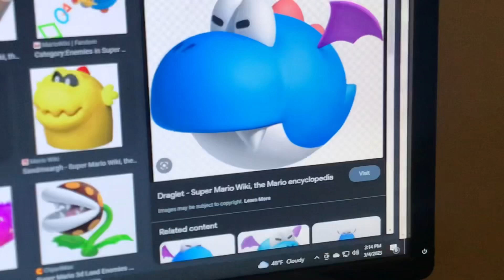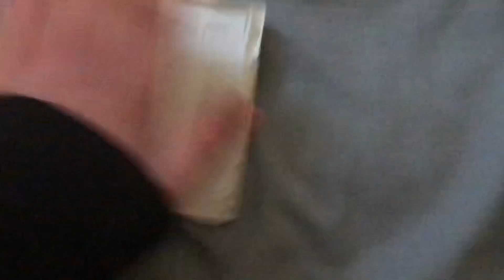Super Mario 3D Land | Is it really the Worst?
This is my review of Super Mario 3D land!!